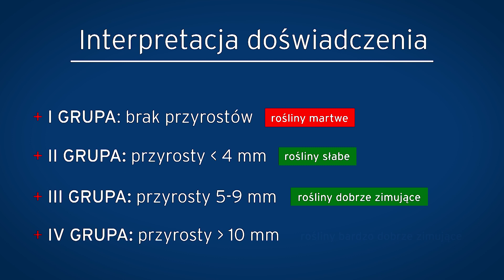TEST na przezimowanie zbóż. Jak go zrobić? || AR #111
Test na przezimowanie zbóż jest praktycznym doświadczeniem, które pozwala ocenić kondycję, w jakiej dana uprawa doczekała wiosny. Umożliwia on podjęcie decyzji o tym, w jaki sposób postępować z plantacją w dalszych zabiegach. Może również w najgorszym wariancie (w razie uzyskania negatywnego wyniku) wskazać potrzebę jej likwidacji.

Co ważne - test ten może się jednak przydać także wtedy, kiedy w późniejszym okresie po ruszeniu wegetacji w danej lokalizacji będą występować intensywne, zagrażające roślinom przymrozki. W takich sytuacjach warto każdorazowo upewnić się, w jaki sposób rośliny zareagowały na te czynniki stresowe.

Po obejrzeniu tego odcinka możecie dowiedzieć się:
- W jak szybki i prosty sposób sprawdzić wigor plantacji zbóż?
- Jakie rośliny wybrać do testu przezimowania?
- Co będzie potrzebne do wykonania testu?
- Ile trwa taki test?
- Jakie warunki są potrzebne do jego wykonania?

Zobaczcie ten materiał, poznajcie odpowiedzi na powyższe pytania i sprawdźcie wyniki naszego testu.

A Wy? Robiliście już kiedyś takie testy? Dajcie znać w komentarzach :)